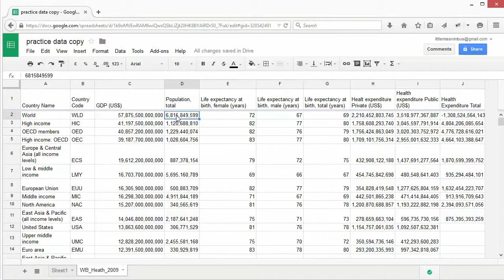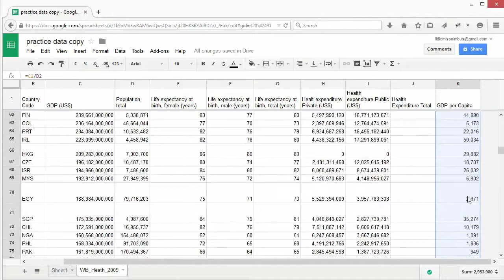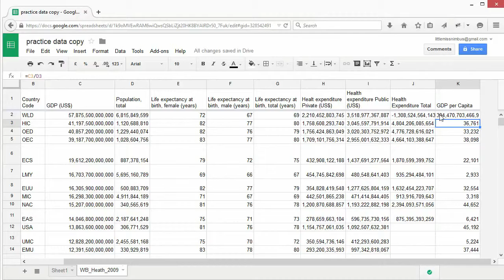SOD cleaningdata screencast 3 2 FA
تمیزکاری و تحلیل داده‌ها
درس ۳.۲: استفاده از فرمول برای جمع، تفریق و ضرب مقدارها

Cleaning and analysing data 3.2 Using a formula to add, subtract and multiply values.